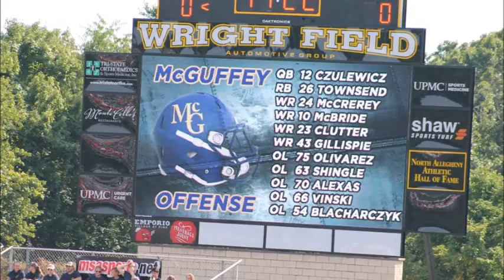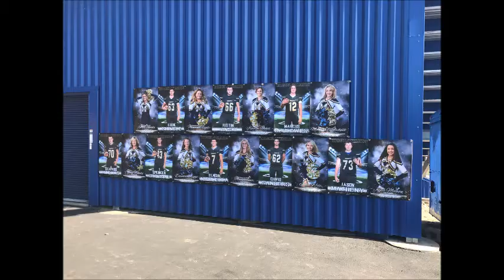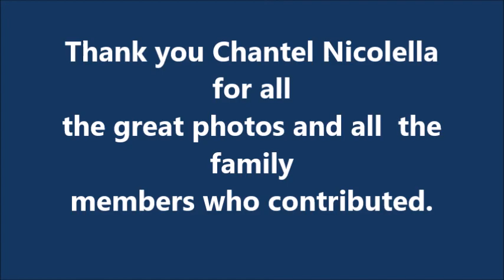2016 McGuffey Football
Includes a season long chronology of pictures and a senior tribute